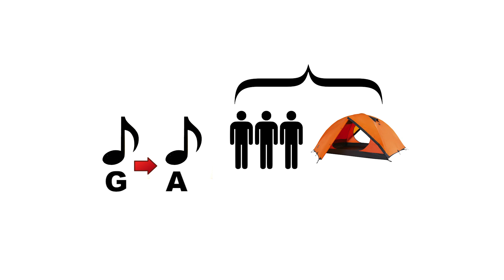Daily Picture Puzzle No. 211